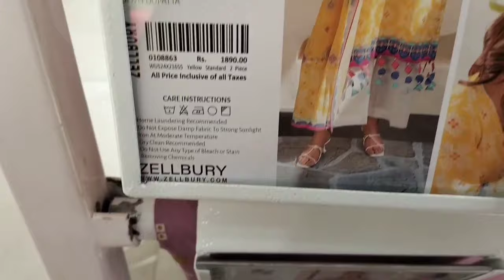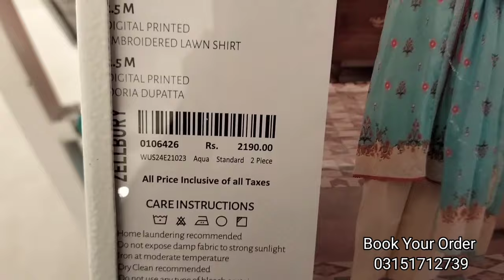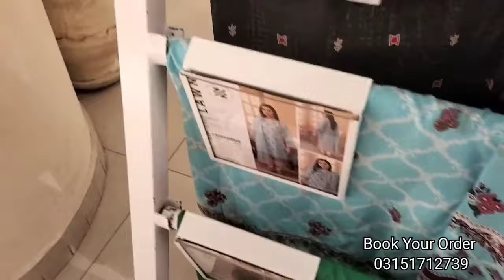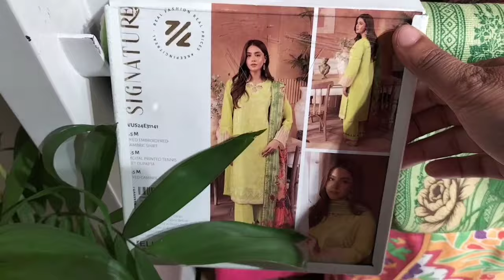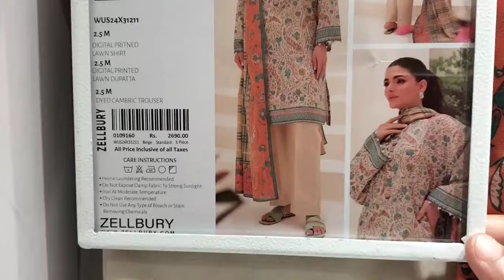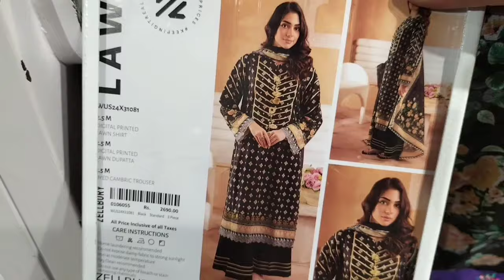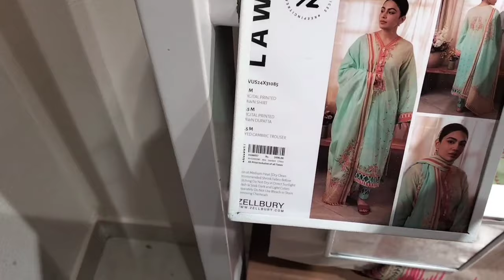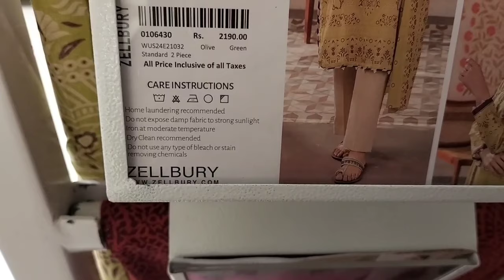Zellbury Lawn Eid Collection affordable Prices Starting Rs:690